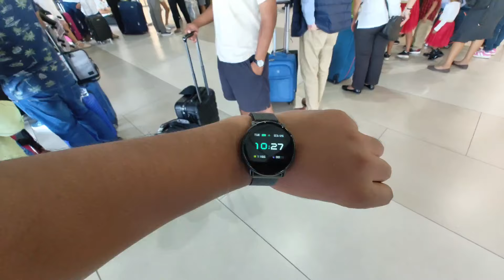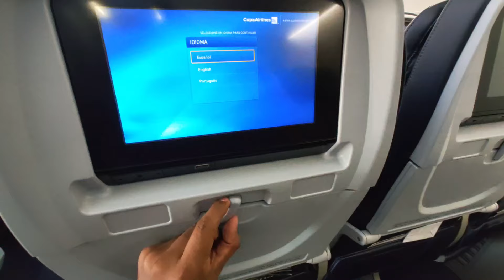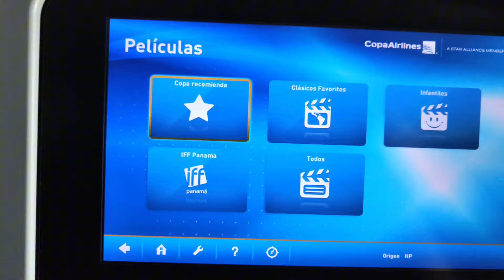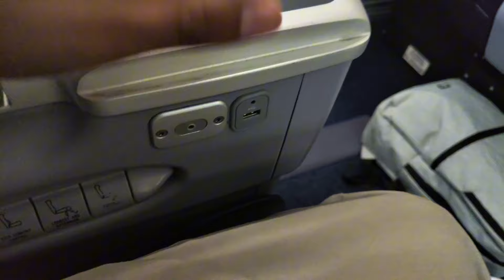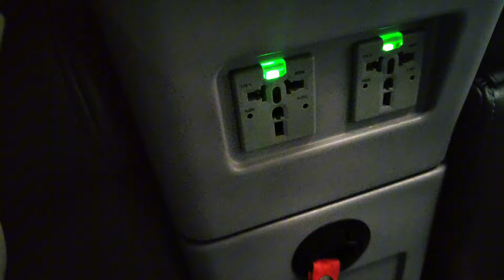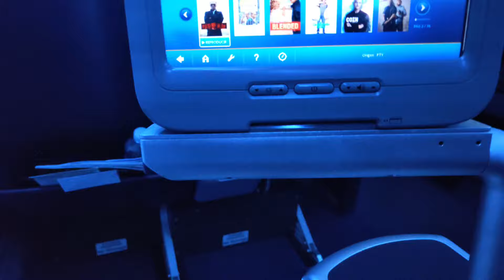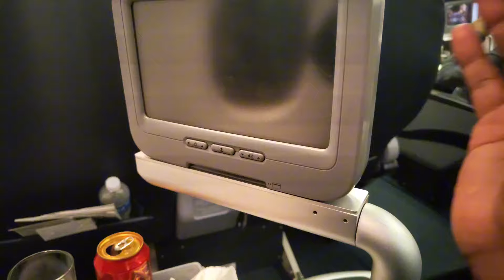Volando en Clase Business a Cancún por 50 Dólares: ¿Vale la Pena el Ascenso?"